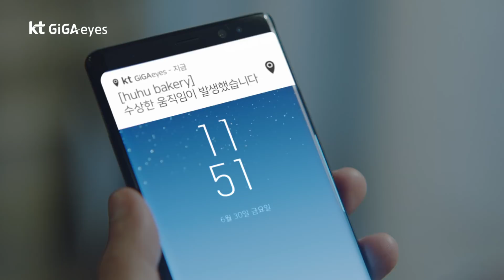[KT 기가아이즈] 인공지능CCTV, 가게 밖도 가게 안처럼 안전하게 지키는 기술.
사장님, KT 기가아이즈를 만나 보세요! 마음 놓고 퇴근하는 기술, 가게 밖도 가게 안처럼 안전하게 지키는 기술, 소중한 것을 소중하게 지키는 기술!

가게 안 침입 감지, 가게 밖 특이한 움직임까지 실시간으로 알려 드려요.
실시간 고화질 CCTV 영상 확인, 긴급 출동 서비스에 보상 서비스까지!

안심이 필요한 사장님께 오늘을 기술을!